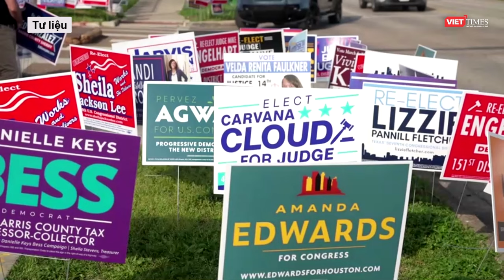Bà Harris khiến ông Trump phải vào thế phòng thủ trong cuộc “so găng” đầu tiên? l VTs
Mới đây, theo Reuters, Phó Tổng thống Mỹ Kamala Harris đã đưa cựu Tổng thống Mỹ Donald Trump vào thế phòng thủ tại cuộc tranh luận đầy căng thẳng diễn ra tại Philadelphia.